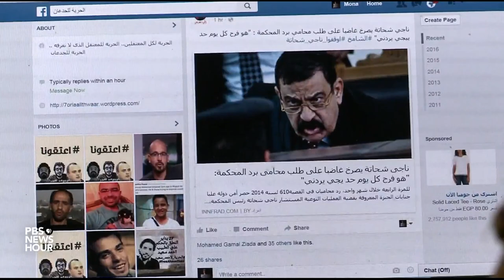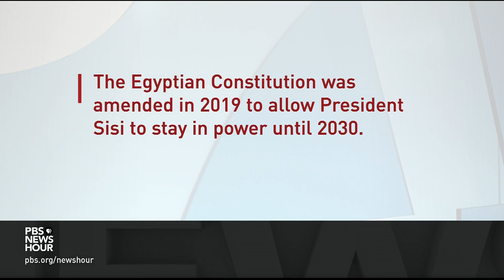Ten years after the Arab Spring, democracy remains elusive in Egypt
Ten years ago on Thursday, longtime Egyptian dictator Hosni Mubarak was deposed. The Egyptian revolution was the high point of what became known as the Arab Spring, a movement that spread across the Middle East bringing with it the possibility of democracy. But for many Egyptians and much of the region, the intervening decade, has not been kind. Nick Schifrin reports.